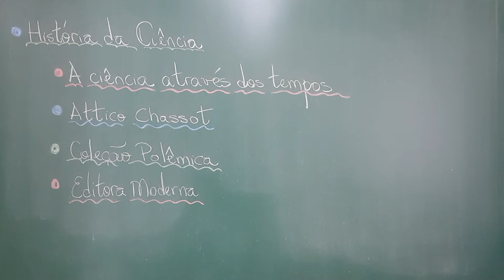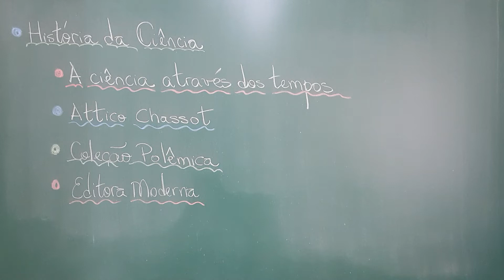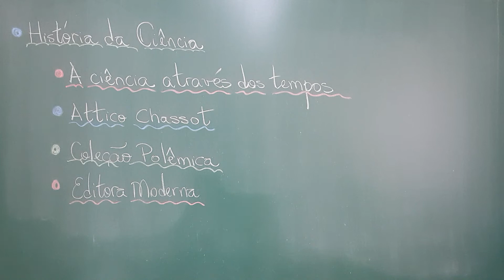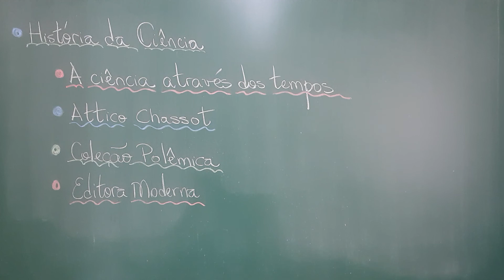História da Ciência: Capítulo 0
# CV # Oceania Neste vídeo iniciamos a nova série do Canal GEO MAZZA, em que desde os primórdios até os nossos dias, contaremos a História da Ciência.
Fonte:
- "A ciência através dos tempos" por Attico Chassot, Editora Moderna.

Queremos agradecer também aos nossos parceiros:

Rede UPC (Unidos Pelo Conhecimento):

Canais da Rede UPC:

- Conhecendo FATOS
- Ciência News
- Causa & Efeito com Josiel Gomes
- Projeto BigBang
- STEAMulando Universos
- Ciência sem mistérios
- Espaço Infinito
- Canal OVERMUNDO

Grupo Cientonauta:

- Canal Cientonauta;
- Canal Cristiane Lyrio;
- Canal Biólogo Henrique;
- Canal GEO MAZZA;
- Canal MazzaMundi;
- Canal Vector;
- Frei Érick;
- Meirinho;
- Jorge do Batuke.

Outros Parceiros do Canal:

- Elisandro viva o niilismo!;
- Guerilheiro da Educação;
- H2Otários;

Banco Santander (Código: 033)
Agência: 0218 (Garça/SP)
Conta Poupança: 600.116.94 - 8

Agência: 0305
Tipo: 001
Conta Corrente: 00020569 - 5